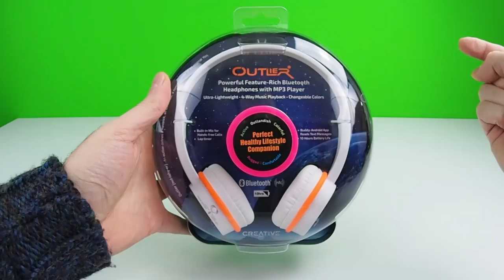Creative Outlier Cuffie Bluetooth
Le trovate qua

Oggi spacchettiamo e vi mostriamo un paio di interessanti cuffie bluetooth di Creative che offrono funzionalità aggiuntive come un lettore MP3 integrato con lettore di schede microSD, la possibilità di renderle wired con un normale cavo da 3,5mm e altre funzioni per lo sport come un contapassi integrato.